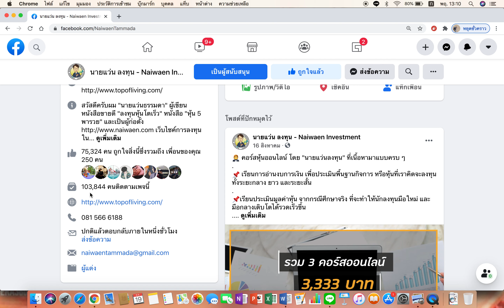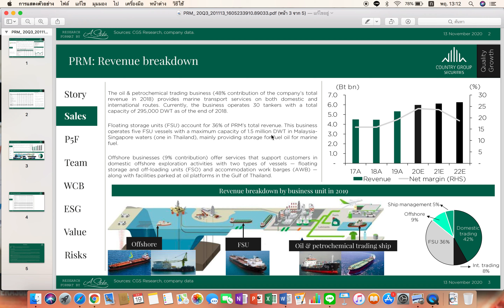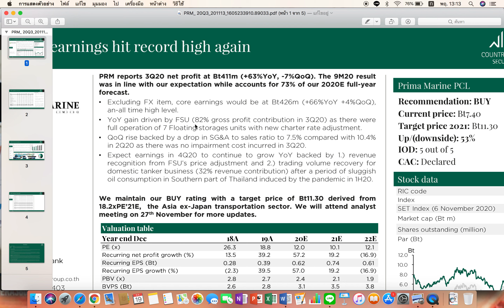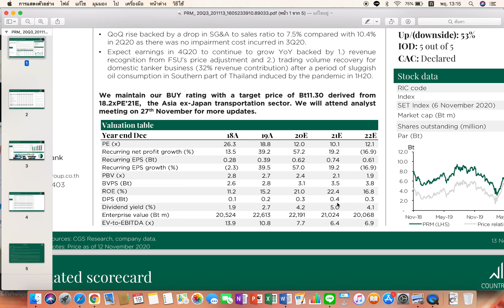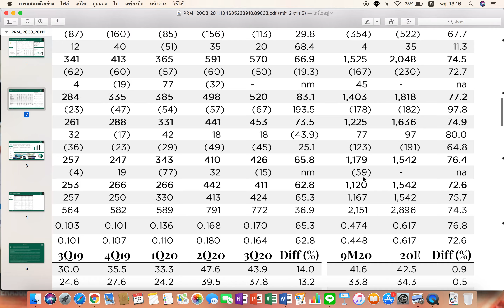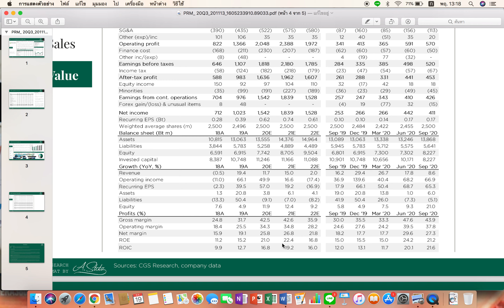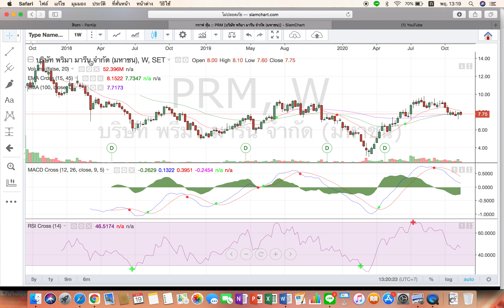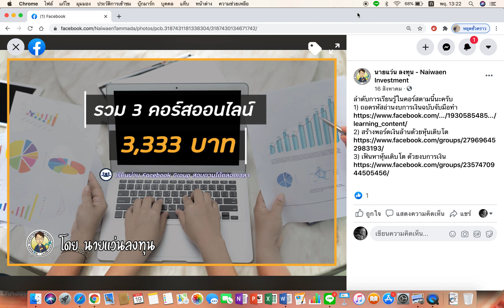ส่องอนาคตหุ้น PRM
คลิ๊กเรียนรู้ให้จบที่นี่เลยครับ
📌สนใจคอร์สหุ้นออนไลน์ คลิ๊กที่นี่ครับ
เรียน อ่านงบการเงิน ประเมินมูลค่า และวิธีหาหุ้นเติบโต
ติดตามบทความอื่น ๆ ที่นี่
🏆 ท่านใดสนใจเปิดพอร์ตหุ้นกับ COUNTRY GROUP
กรอกใบสมัครเปิดพอร์ตได้ที่นี่ครับ
กรอกเรียบร้อยจะมีเจ้าหน้าที่ติดต่อกลับไปนะครับ
📣 พิเศษ ! เปิดพอร์ต ผ่านเพจ “นายแว่นลงทุน” ได้รับสิทธิเพิ่มเติมดังต่อไปนี้
1) ค่าคอมมิชชั่นพิเศษสำหรับลูกค้าเพจ นายแว่นลงทุน ในการซื้อขายผ่านระบบอินเตอร์เน็ตหุ้น 0.075% ไม่มีขั้นต่ำ
2) SET 50 index futures 20 บาท/สัญญา
3) SET 50 index Options 20 บาท / สัญญา
4) Gold online 50 บาท / สัญญา